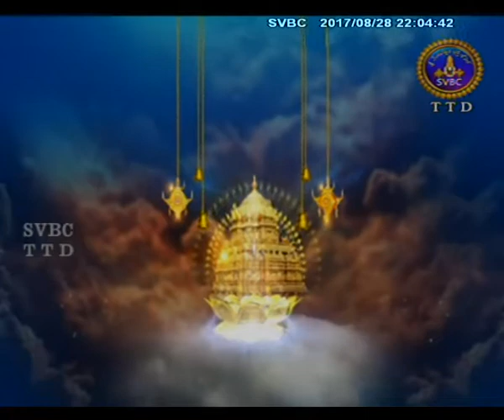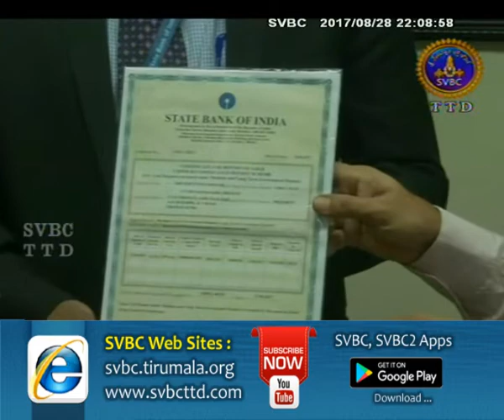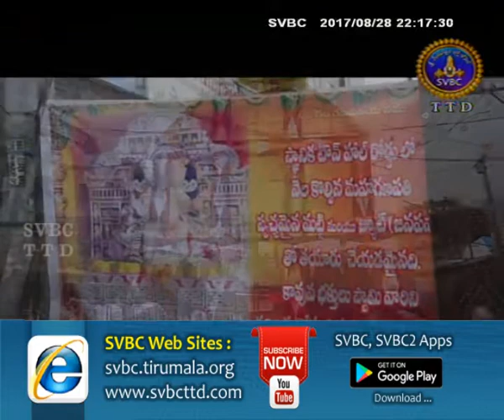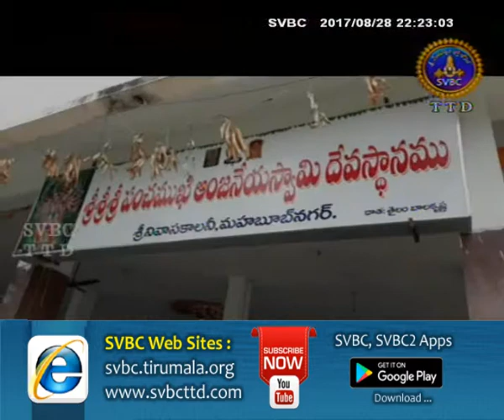Adhyatmika Viseshalu 10pm | 28-08-17 | SVBC TTD